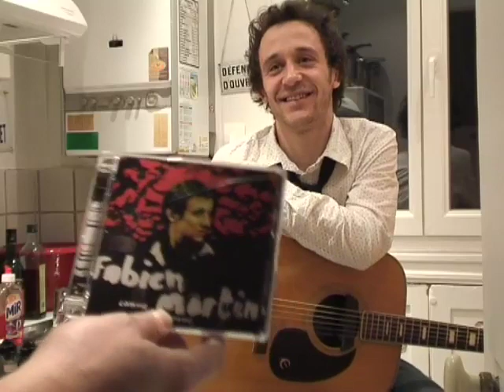Fabien Martin, live dans sa cuisine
A l'occasion de la sortie de son nouvel album "Comme un seul homme", Fabien Martin a accepté d'être le premier invité des Tomcast Raw Sessions. Au programme 3 chansons live dont une 100% inédite dédiée à ... Nina Myers (24H chrono).
1ère diffusion le 2/03/2007